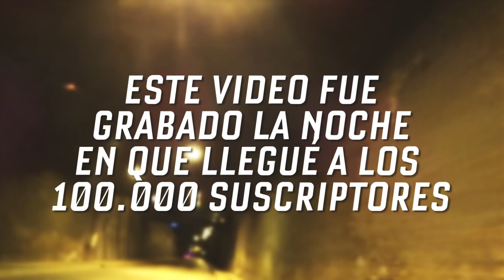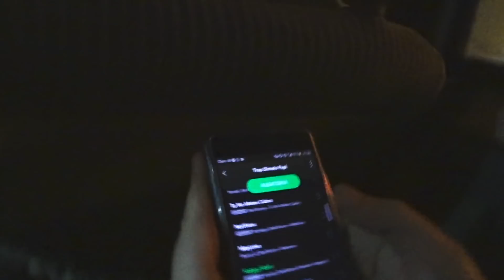LLEGUE A LOS 100.000 SUSCRIPTORES Y ASI LO FESTEJE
Llegamos a los 100.000 suscriptores. Simplemente gracias. Nada más que decir ❤